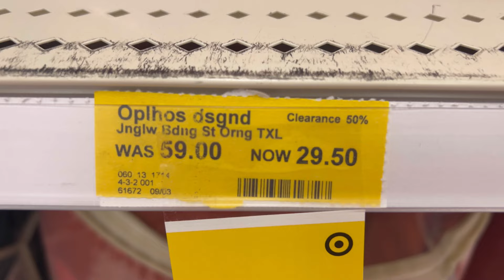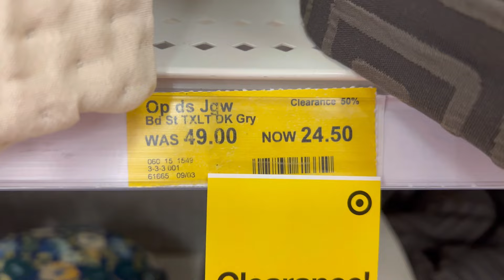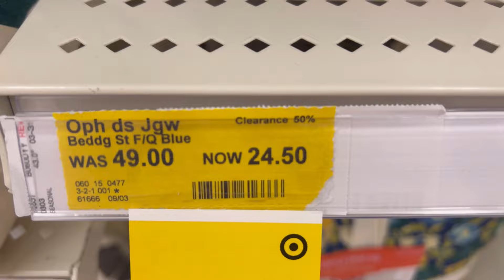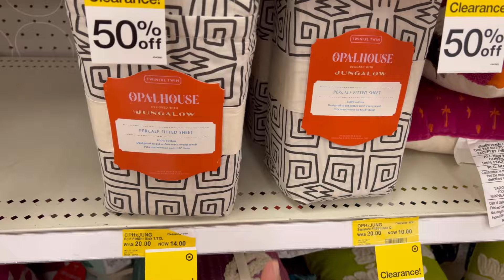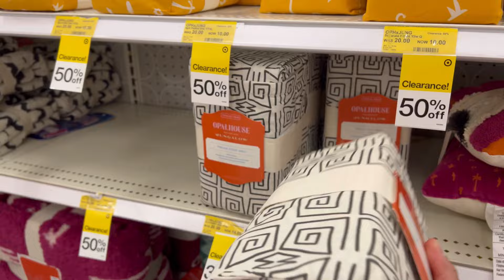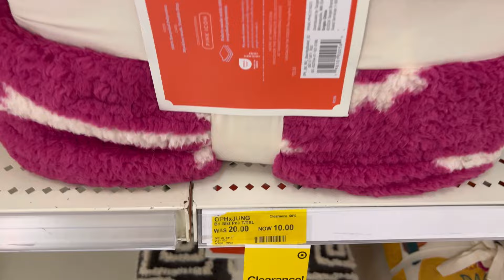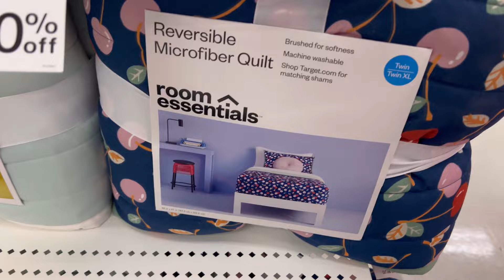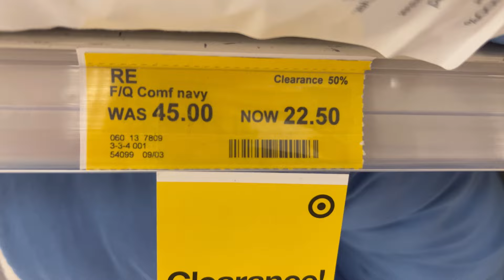VUELA POR LOS EDREDONES ‼️🛍️🛍️🛍️🛍️🛍️🏃‍♀️🏃‍♀️🏃‍♀️💨💨💨💨💨🔥🔥🔥🔥🔥💣💣💣💣💣